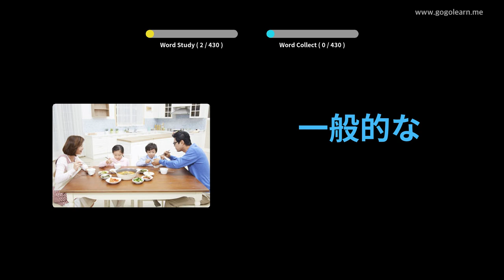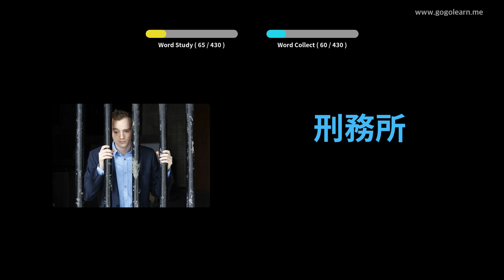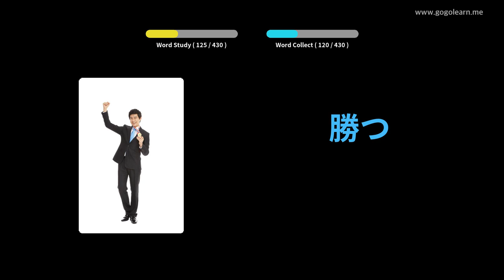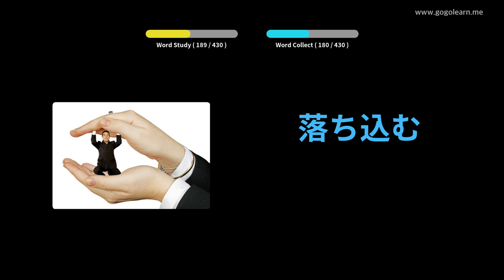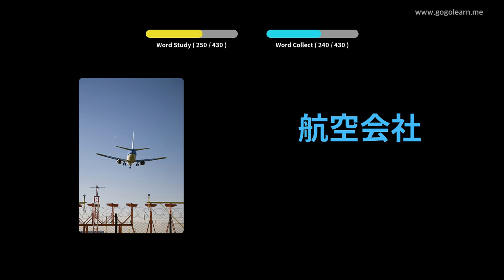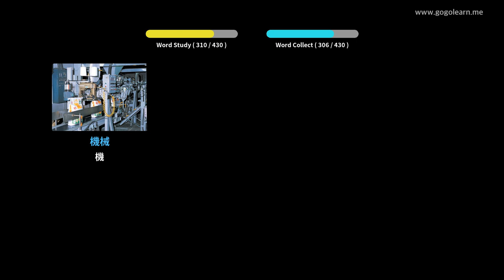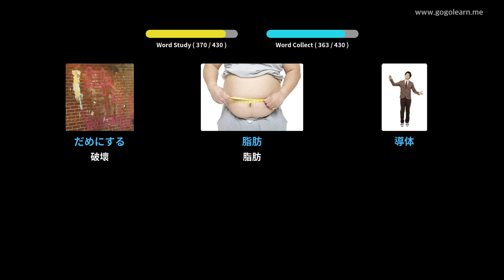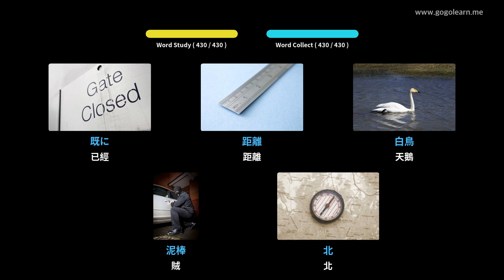日語詞彙中學2 | Golearn